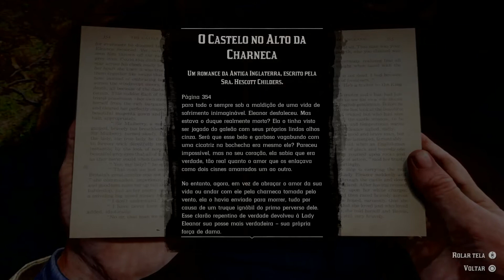RED DEAD REDEMPTION 2 - AQUELE QUE NUNCA PECOU - #12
Está curtindo minhas lives?
Tem algum jogo que quer ver eu jogando, coloca nos comentários.